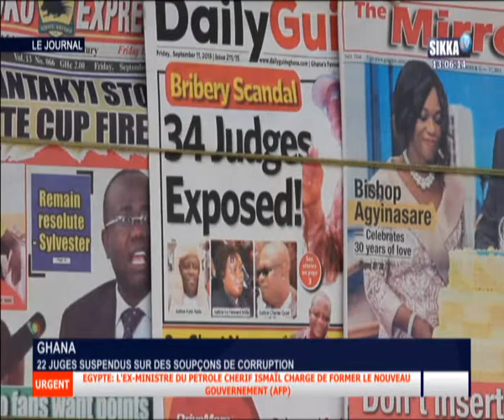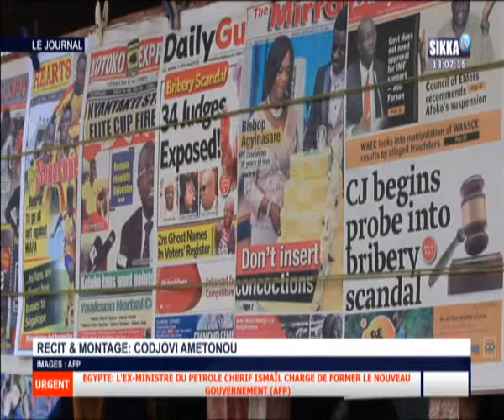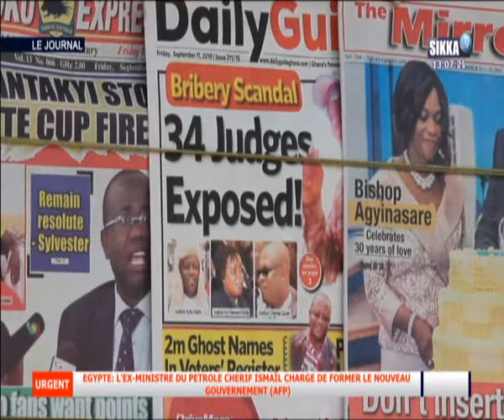JT SIKKA 12H DU 12 09 15